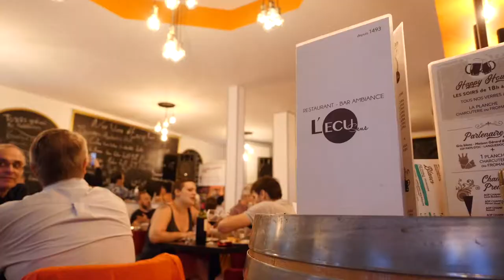Restaurant, soirée concert, gastronomie française, bar lounge à Sens : L' ECU 2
Le restaurant familial L’Écu Sens vous invite à savourer une cuisine traditionnelle et raffinée dans un cadre saisissant.
Dégustez notre savoureuse cuisine, tout en appréciant les diverses animations que nous organisons, ou la belle vue sur le quartier en vous attablant à notre terrasse. Également une brasserie, notre établissement vous propose une large gamme de bières et de vins de qualité.